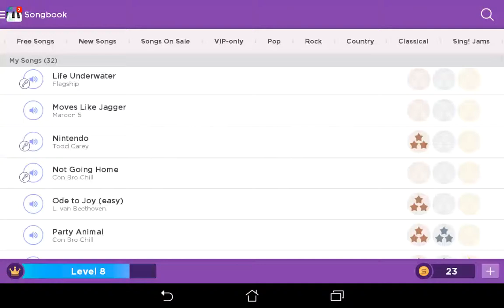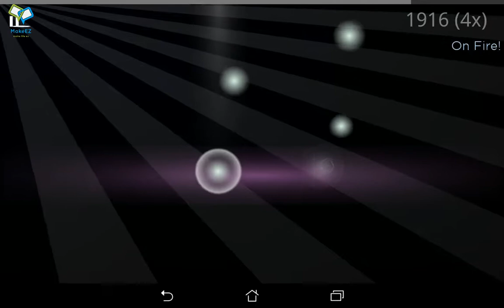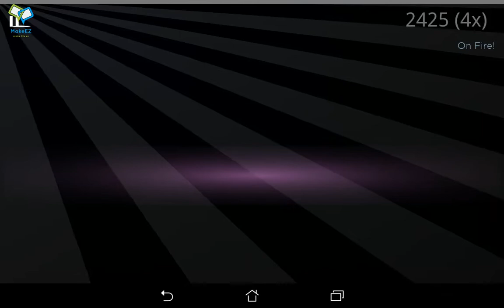Magic Piano 第十五集:Moves Like Jagger[easy]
Moves Like Jagger (easy)我就不拍了！敬請期待 Moves Like Jagger[medium+hard]。